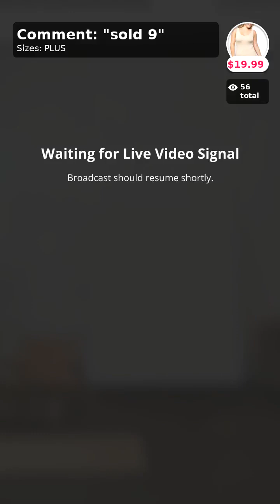That's So Fetch!! Curvy Plus Size Boutique